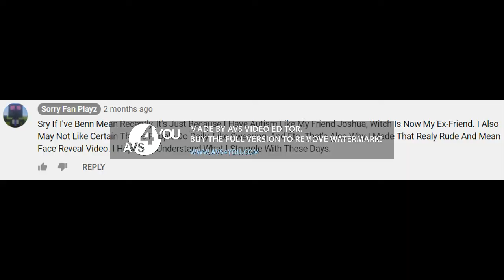CBS Video Logo Bloopers S1E1: Everyone Get On The Floor, Everybody Wants CBS Video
Credit to other owners for their logos.

Credit everyone for their characters.

DO NOT REPORT, COPY, FLAG OR STEAL!